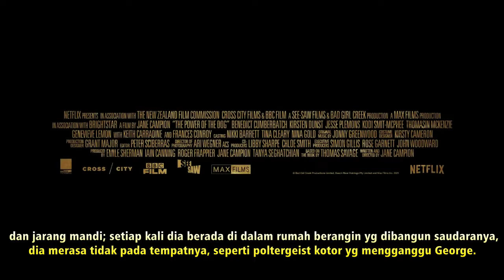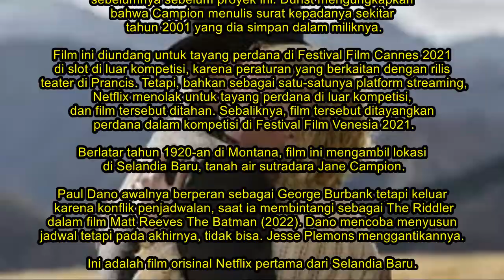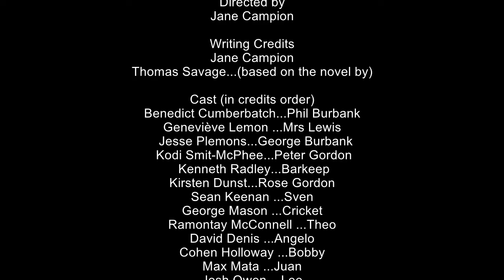The Power of the Dog : Cumberbatch Si Peternak Sadis Menyiksa Janda & Putranya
Film karya Jane Campion ini merupakan pertemuan antara dua visi Amerika Barat—satu tentang janji dan yang lain tentang permusuhan.

Campion adalah sutradara yang berempati, dan dia sudah lama tertarik pada karakter yang emosinya terkubur dalam-dalam, seperti Ada yang bisu dari The Piano, kakak perempuan tupai Kay dari Sweetie, atau Frannie akademis yang introvert dari In the Cut. Phil (Benedict Cumberbcht) adalah salah satu protagonis yg paling berlapis dan memikat dalam filmografinya.